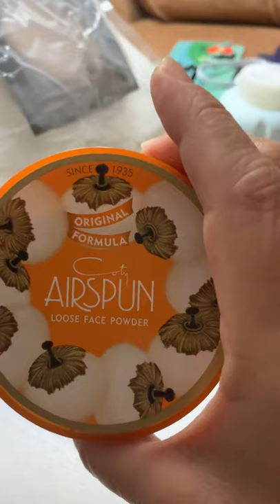Sandy’s Vlog #10 Morning thoughts in a nutshell.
I go into a bit of my life struggles.  Not much, but some.  Just morning thoughts.
At some point everyone has placed their head in the sand, but again, at some point you either dig it out or you don’t.  I was one of the lucky ones.